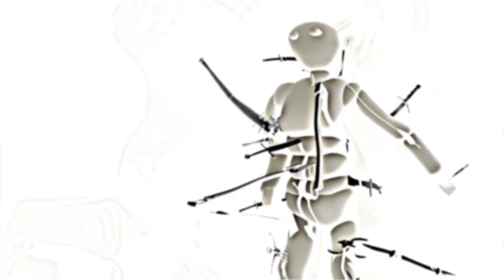Marcell - Glasshopper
Live eurorack modular session